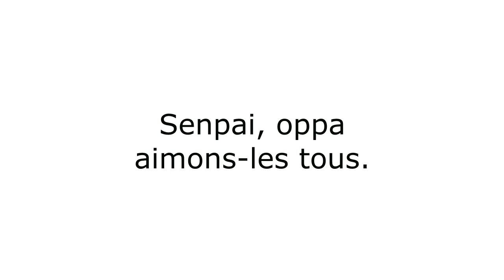[Animation] Oppaya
Fini pour Noel !
ça ma pris du temps et j'espère que vous apprécierez .
Aimez les oppa ils ont besoin d'amour, mais respectez-les sinon sa devient flippant '^' . Joyeux Noel!